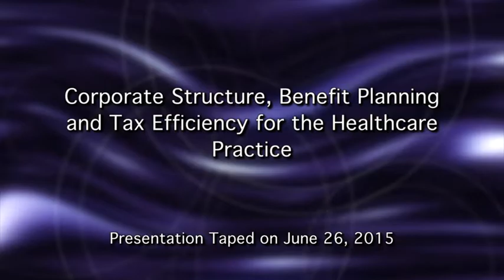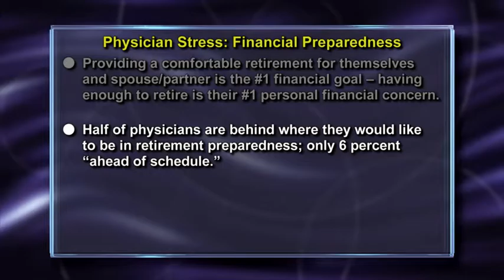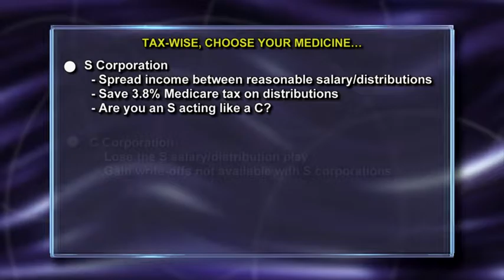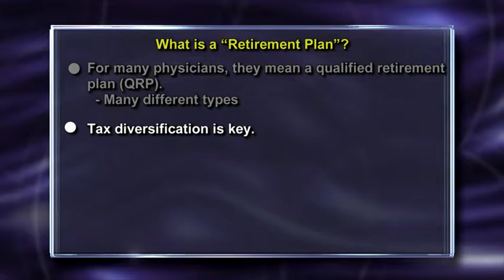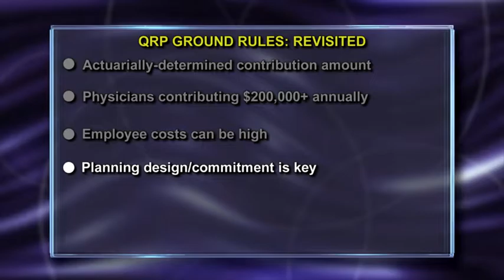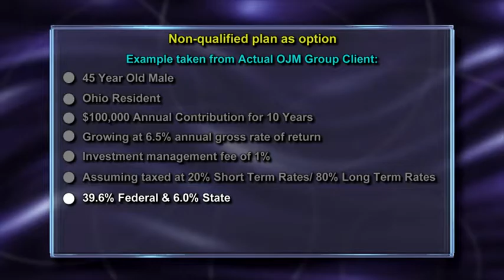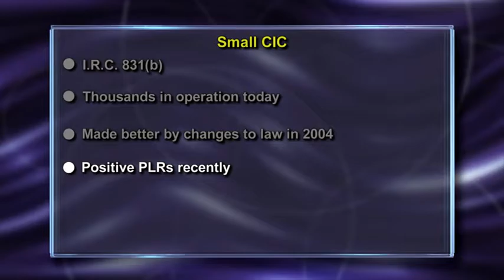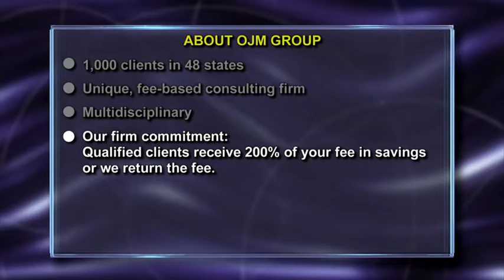Corporate Structure, Benefit Planning, and Tax Efficiency for the Healthcare Practice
OJM Principal, David B. Mandell, JD, MBA, discusses corporate structure, benefit planning, and tax efficiency for the healthcare practice, as a part of the 2015-16 Medical-Dental-Legal Update seminar provided by the American Educational Institute.